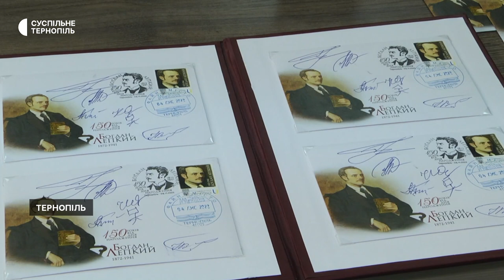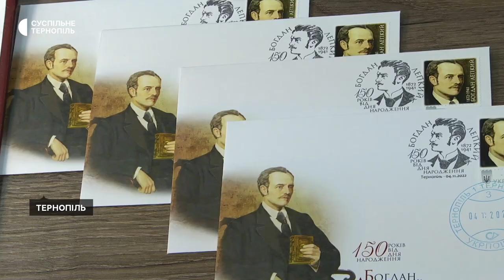У Тернополі погасили марку до 150-річчя Богдана Лепкого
Марку та конверт до 150-річчя від дня народження Богдана Лепкого погасили у Тернополі. Їх видали накладом 100 екземплярів. Про це розповів представник видавництва Андрій Пилюх.